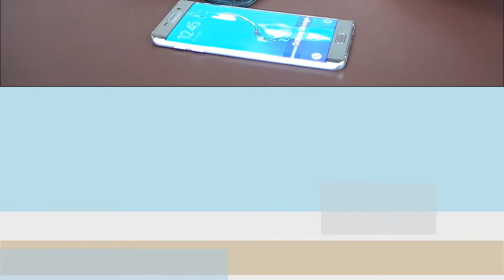Samsung Galaxy S6 Edge + - Flap Ricardsson Genuine Real Leather Belt Loop Holster Pouch Case Cover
Flap Vertical Style Holster With Belt Loop Made From Strong Genuine Cowhide Leather For Samsung Galaxy S6 Edge +

You will find it in our eBay store

- Produced from the highest quality natural leather.

- Long service life guaranteed due to strong seams made ​​of special threads, effective even under heavy use.

- Reinforcement - stiffening inside the flap protects the display of the phone from possible impacts.

Leather sufficiently thick to absorb flows in case of fall . Safe and convenient magnetic closure. Permanently stitched loop adapted to wear it on your belt. The inner part of the holster is made of a delicate velour fabric which perfectly protects the phone and the screen from scratching. The lower part of a holster has a hole useful especially when the phone has to be taken out quickly.